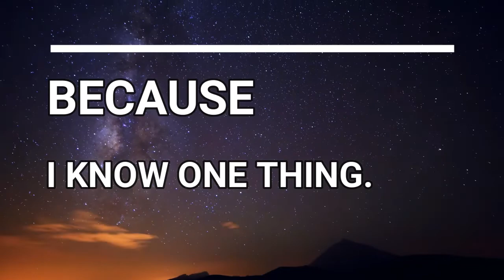WHATEVER HAPPENS IT HAPPENS FOR OUR GOOD | GOD IS IN CONTROL OF EVERYTHING | Short Sermon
This is a short clip from the full sermon which briefs us about God's absolutely control over our lives. Whatever happens in our life, we need to believe that it is happening for our benefit and God is undoubtedly in control of everything.